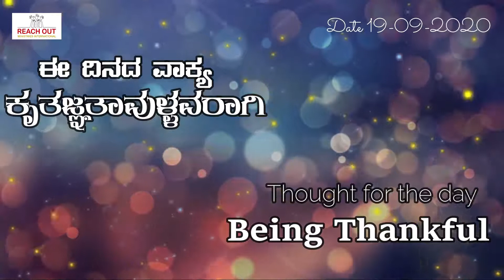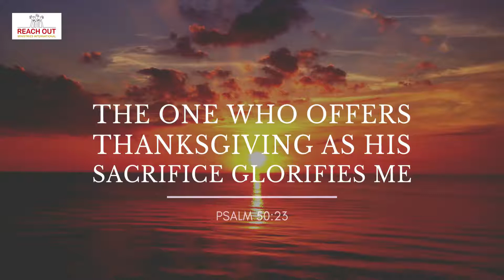ಕೃತಜ್ಞತವುಳ್ಳವರಾಗಿ II Being Thankful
Rev .Jesudass